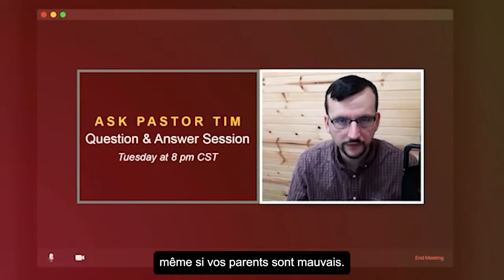Tim partage sur la mort de son père et la prédication aux funérailles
Le clip suivant est tiré de la session de questions/réponses que nous avons eu la nuit dernière. La majorité des questions parle de l'art d'être parent et des enfants. Et une des questions concernait le fait d'honorer vos parents, même si vos parents sont mauvais. Et pendant ce moment, Tim a partagé sur son propre père et la mort de son papa.